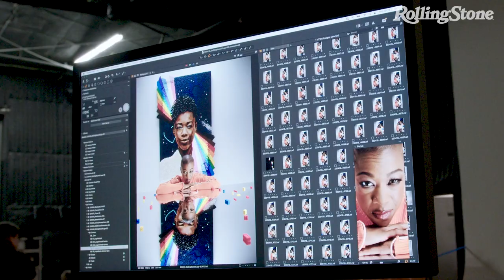Samira Wiley’s “Pieces of Me” Campaign Shoot | BTS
Go behind the scenes with award-winning actor, Samira Wiley, for her ‘Pieces of Me’ photoshoot with the @LEGO Group and @RollingStone.